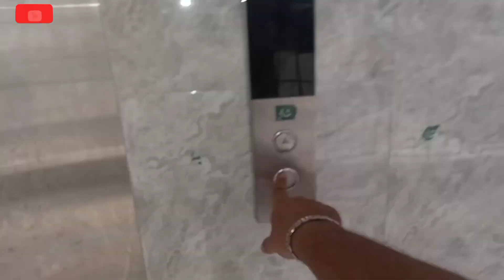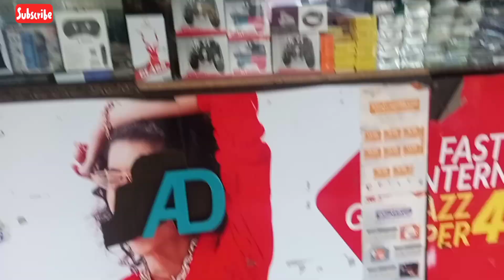14 August ko Baja Ne kan phar Diye 🇵🇰🇵🇰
[8/9, 11:38 AM] AD: maazsafder vlog 1
[8/9, 11:39 AM] AD: maaz safder vlog ducky bhai
[8/9, 11:40 AM] AD: ducky bhai reaction on maaz safder vlog
[8/9, 11:41 AM] AD: maazsaba couple tiktok[8/9, 11:38 AM] AD: maazsafder vlog
[8/9, 11:41 AM] AD: maazsaba couple tiktok